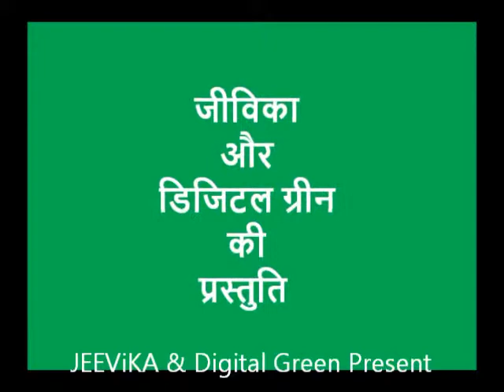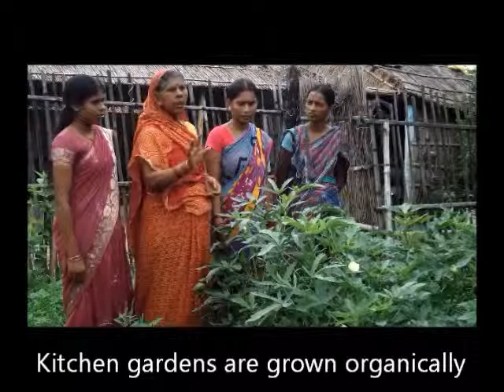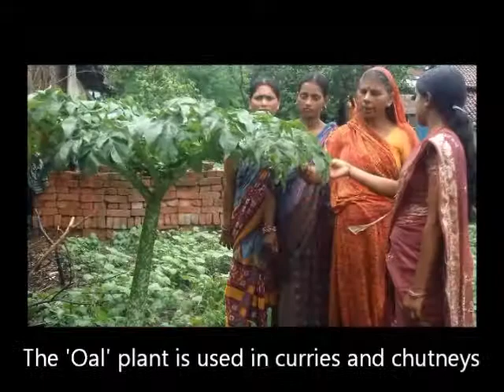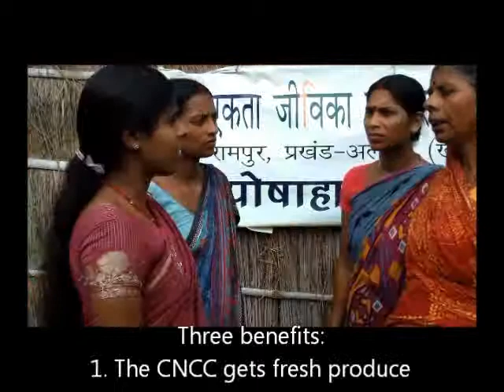SAFANSI JEEViKA Topics